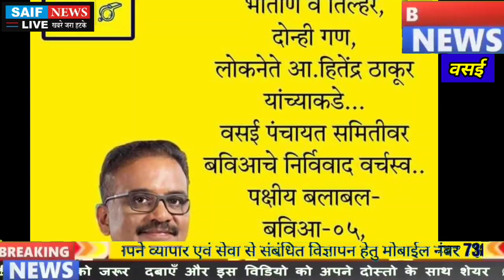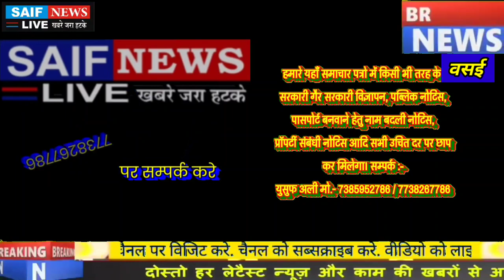ये तो अभी झांकी है और आगे महानगर पालिका चुनाव अभी बाक़ी है पंचायत समिति चुनाव जीत राजेश पाटील का बयान